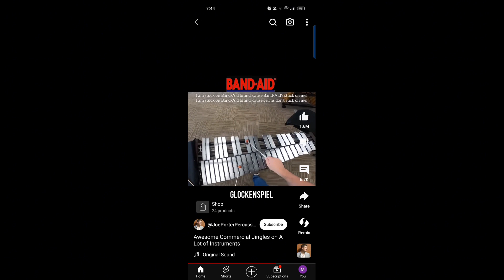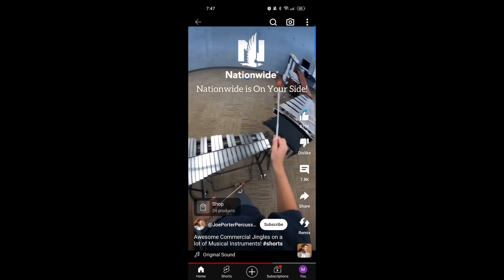Commercial Jingle In Different Instruments But Its Joe Porter